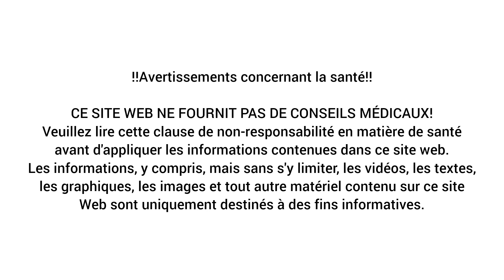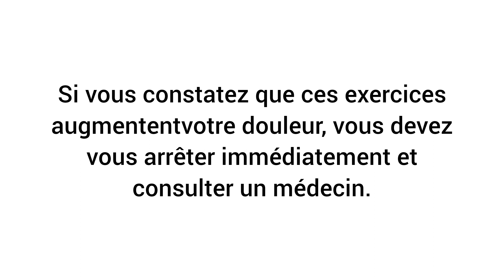Support d'Épaule et Écharpe : Comment Mesurer et Porter Correctement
Dans ce guide complet, apprenez comment mesurer un support d'épaule ou une écharpe et maîtrisez l'art de les porter correctement pour un confort et un soutien optimaux. Que vous récupériez d'une blessure ou que vous recherchiez des mesures préventives, nous avons tout prévu. Regardez maintenant pour vous assurer de tirer le meilleur parti de votre support d'épaule !